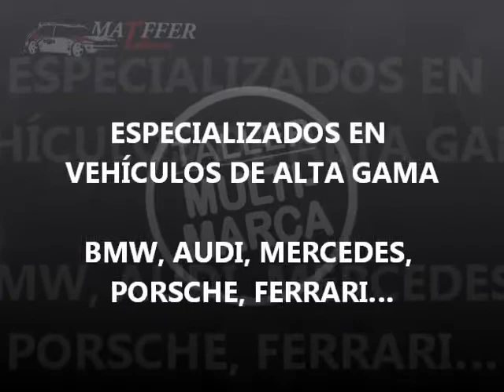TALLER MECÁNICO MULTIMARCA EN VALDEMORO - TALLERES MATFFER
MANTENIMIENTO, RESTAURACIÓN Y REPARACIÓN DEL AUTOMÓVIL. VENTA DE VEHÍCULOS DE OCASIÓN. ESPECIALIZADOS EN VEHÍCULOS DE ALTA GAMA
BMW, AUDI, MERCEDES, PORSCHE, FERRARI...